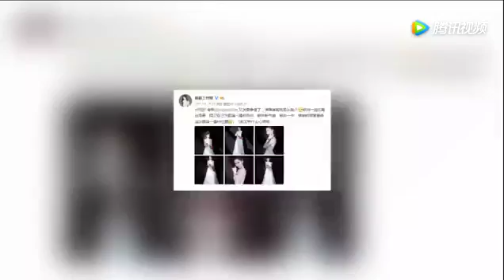Baby曬新年白裙美照 紅唇雪膚露鎖骨大秀香肩